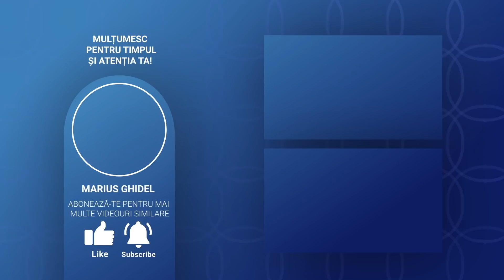CEL MAI IMPORTANT LUCRU IN VIATA ESTE SA NU TI SE IMPLINEASCA VOIA SI DORINTELE - CORINA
INTREBARI SI RASPUNSURI.